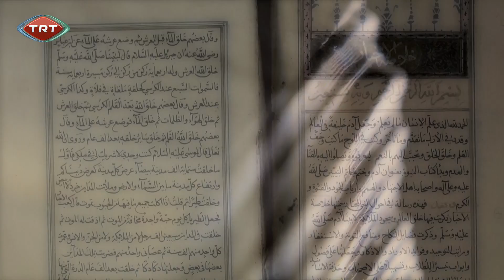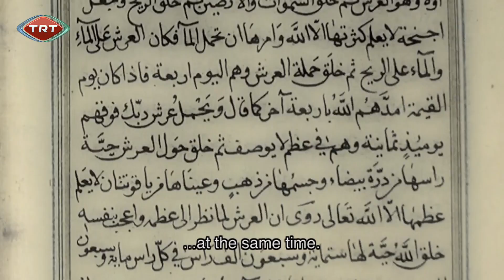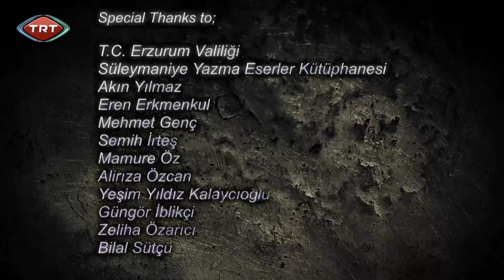Sır - Aziz Mahmud Hüdâyî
SIR (THE SECRET) - AZİZ MAHMUD HÜDÂYÎ